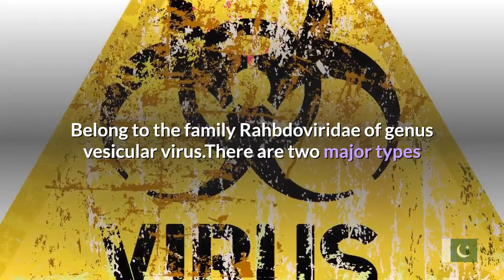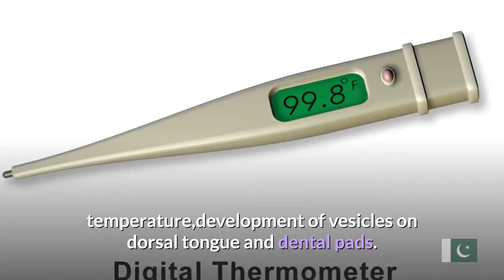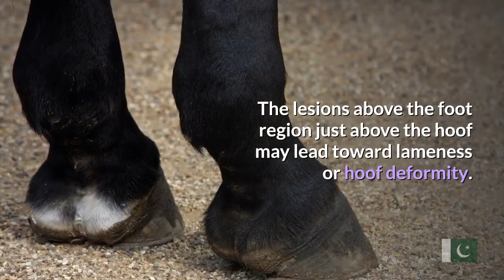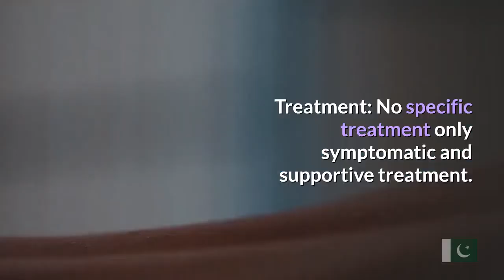Vesicular Stomatitis also called sporadic Aphthous